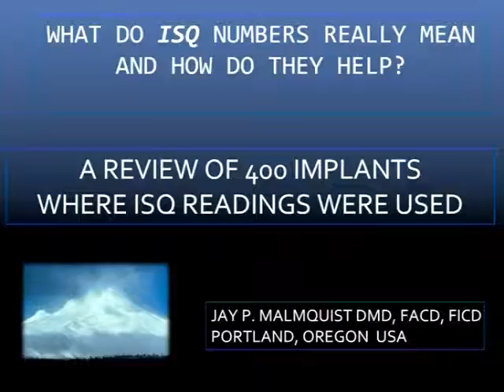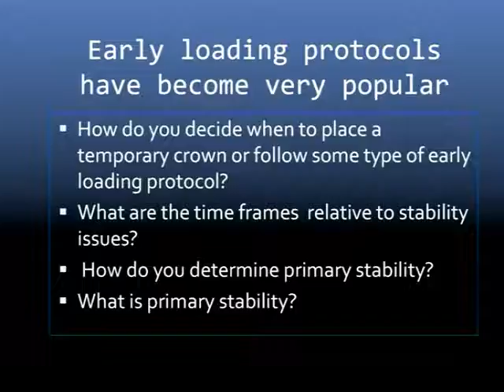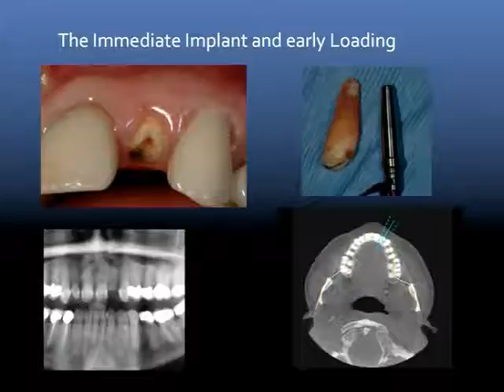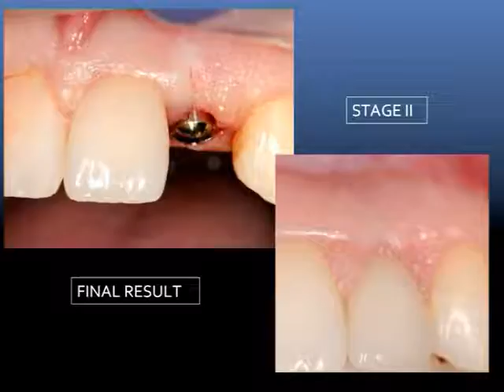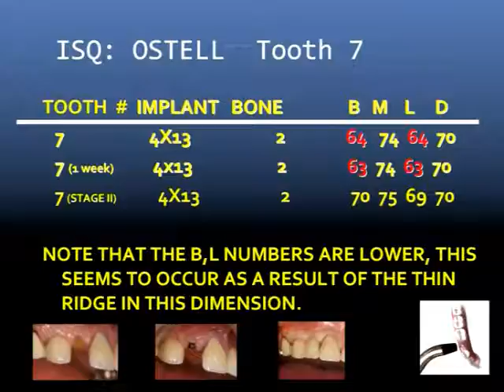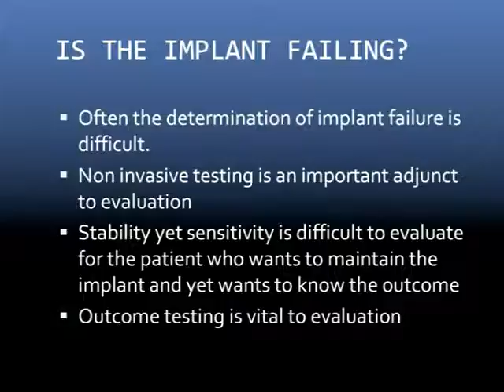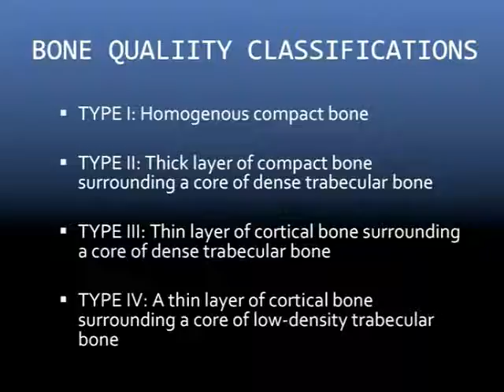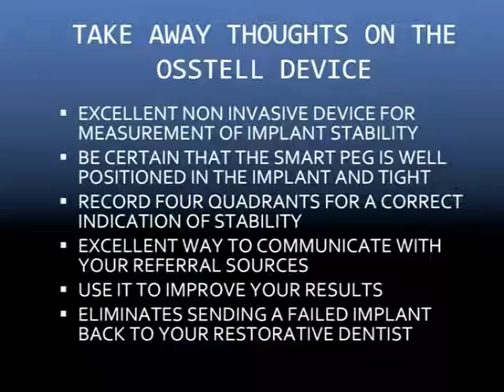Dr. Jay Malmquist: The ISQ. What do the numbers mean. At the Osstell Scientific Symposium 2010 SD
Lecture at the Osstell Scientific Symposium 2010

Lecture title: The ISQ: What do the numbers mean? A review of 500 cases utilizing Ostell ISQ readings

Dr. Jay Malmquist
 Visiting Professor of Oral and Maxillofacial Surgery, Oregon Health Sciences Center, Portland, Oregon USA. Private Practice of Oral and Maxillofacial Surgery, Portland, Oregon USA

Dr. Malmquist presents how to use the Osstell ISQ in practice. He describes which ISQ values can be expected in different situations, and how failing implants behave in terms of ISQ assessment. Dr. Malmquist also presents the ISQ data for 200 Biohorizons and Biomet/3i implants, highlighting the development in ISQ value from insertion to second stage. He also advise on the benefits of using Osstell and ISQ values when in communication with referral doctors.